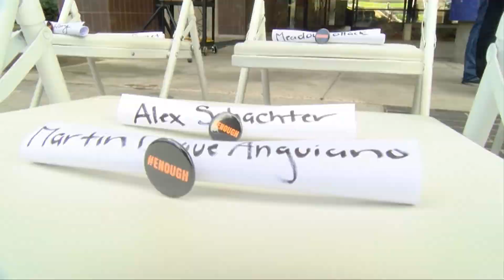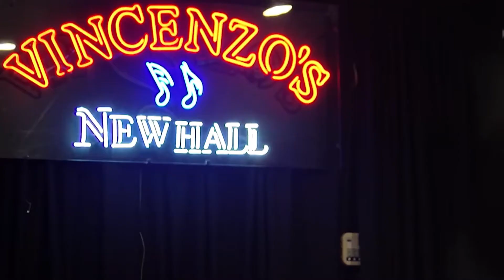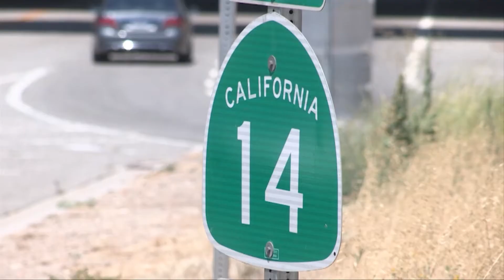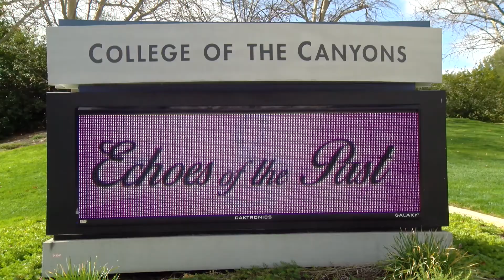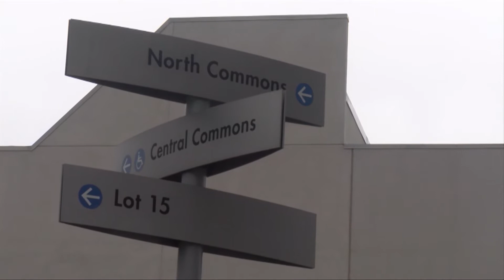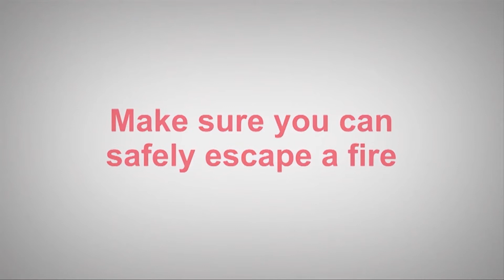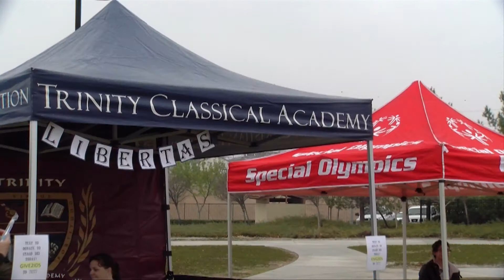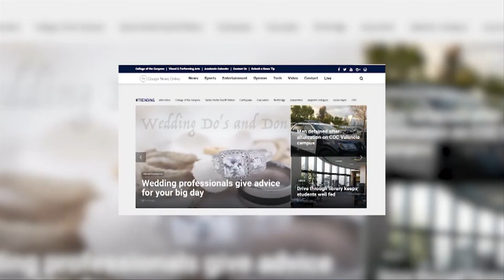Cougar News - March 14, 2018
Cougar News brings you the first show of the Spring 2018 semester.  Stories included how COC reacted to the nationwide movement of students who "walked out" of class to support gun control and on campus safety.